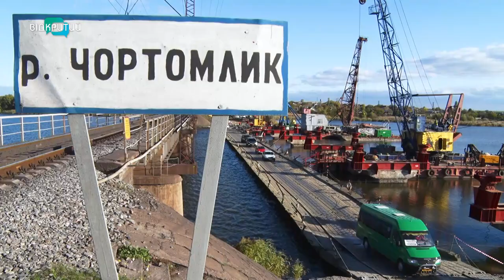На Нікопольщині розпочалася реконструкція Олексіївського моста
Новий міст з огорожею, освітленням та пішохідною зоною. На Нікопольщині розпочалася реконструкція Олексіївського мосту, який обвалився ще у травні під вантажівкою. Наразі там встановлена понтонна переправа, якою автівки добираються з одного берега на інший. У службі автомобільних доріг області кажуть, реконструкцію мосту планують завершити до кінця 2020-го року.